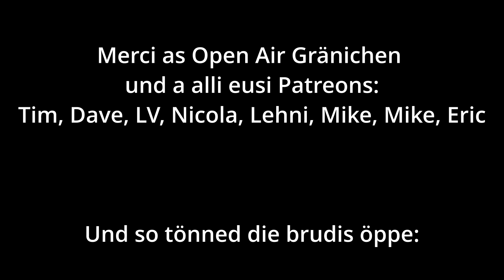48. Open Air Gränichen: De Fritig mit Expellow, Ruined & Vale Tudo [PODCAST]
Open Air Gränichen gits das Jahr wieder, und diesmal sindmer sogar hinter die Kulisse!

De Ricky isch ned ume, drum het üs de werte Herr Brian vom Wer Blastet Was Podcast unterstützt und es isch e richtig coole Party worde. Drum hier de Podcast zum Fritig, de Samstig chunnt dann demnächst ;)